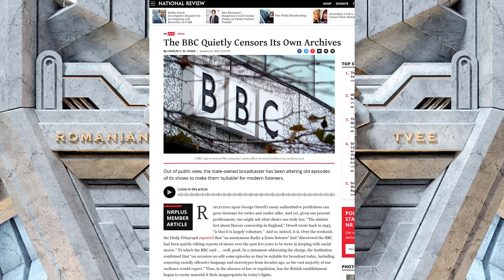BBC censors unique pieces of history